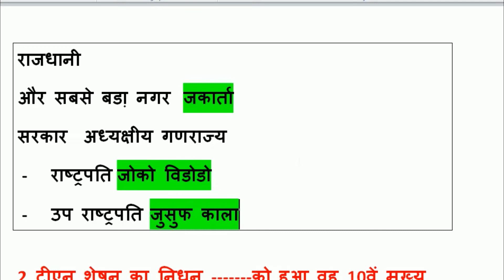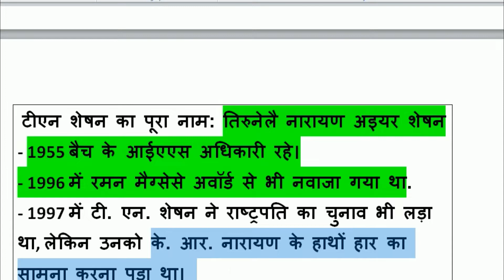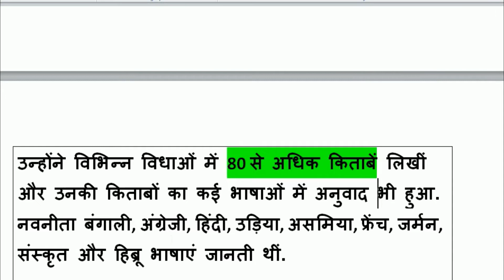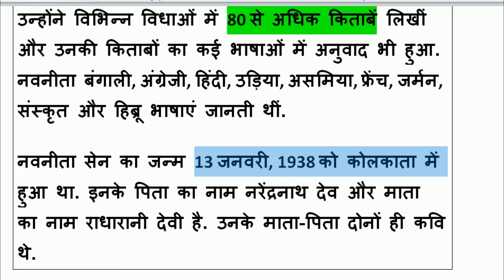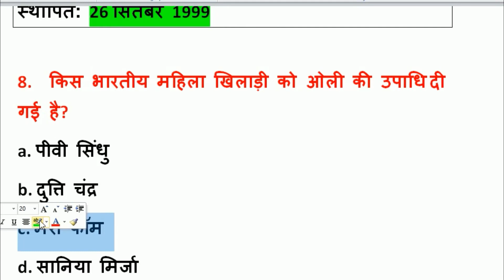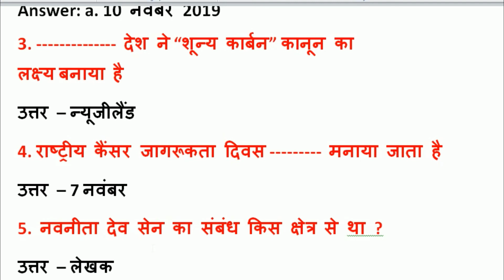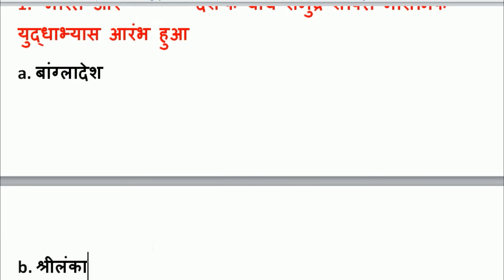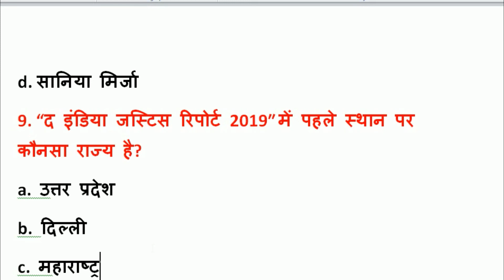11 November 2019 Current Affairs | Daily Current Affairs in Hindi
trending05 byKARANI currentaffairs11november2019 11 November 2019 Current Affairs | Current Affairs 11 November 2019| All Exams
Current Affairs, Daily Current Affairs Digest, Current Affairs Digest hindi, hindi current
current affairs, current affairs 2018, current affairs of 2018, gk update, gk update 2018, daily gk update, gk update 2018, quick gk update, general awareness
5 November 2019 Current Affairs | Daily Current Affairs in Hindi
Current affairs for railway 2019 exam
Very important current affairs 2019 uestions
Current affairs for ntpc 2019 exam
Current affairs for rrb ntpc exam
railway exam ke liye important current affairs k question
ntpc ke exam liye important current affairs k question
ssc mts exam ke liye important current affairs k question
upsc cgl ke liye important current affairs k question
Current affairs ke liye sabse achcha channel
Current affairs ke liye sabse achcha website
Current affairs ke liye sabse achcha book
Current affairs ke liye sabse achcha news paper
Current affairs ke liye sabse achcha app
Current affairs ke liye best news paper